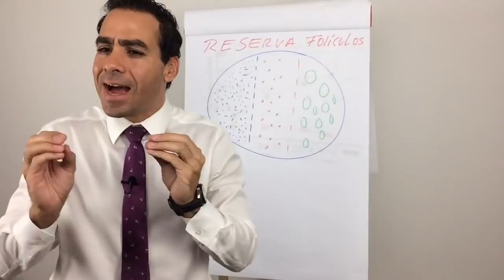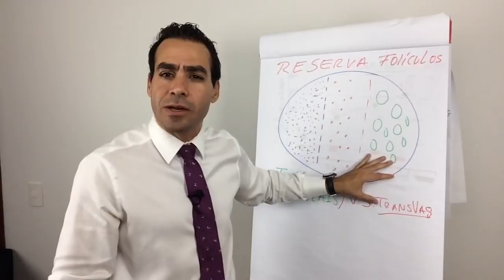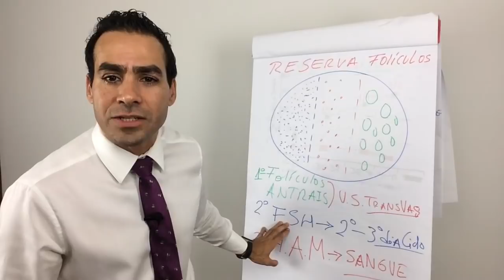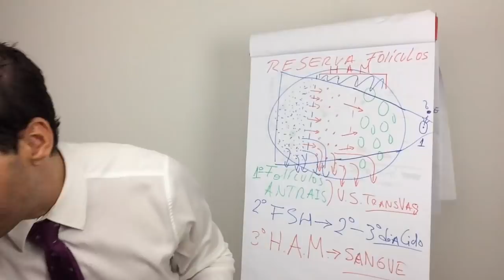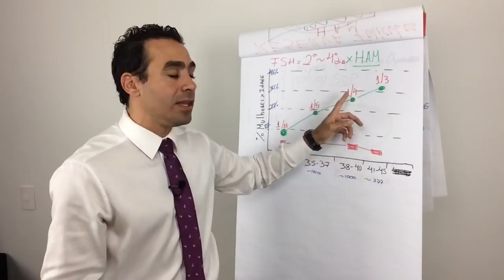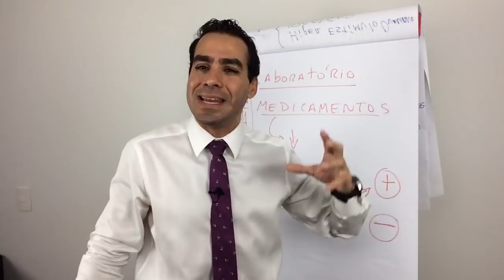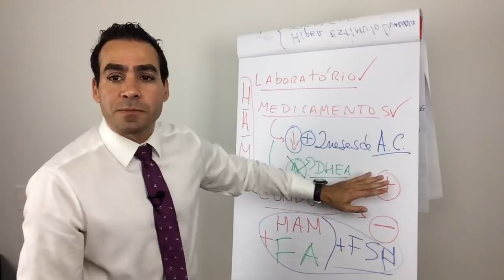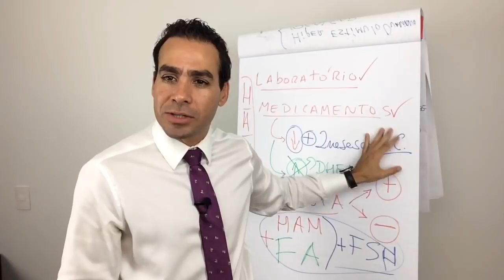🔴RESERVA OVARIANA -Anti-mulleriano-FSH-Folículos Antrais-Dr Julio Voget no Bate-papo FERTILIDADE!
RESERVA OVARIANA - 🔴Ao-Vivo no Bate-papo da FERTILIDADE!
Antimulleriano! FSH e marcadores de RESERVA DE FOLÍCULOS.

Tudo de reserva ovariana e PONTOS MUITO IMPORTANTES PARA VOCÊ ENTENDER O QUE SIGNIFICA TEU RESULTADO DE RESERVA OVARIANA.

Dr. Julio M. Voget - Ginecologista - Fertilidade

Dr Julio Voget👉🏻seguir👉🏻ver primeiro. E quando entre numa LIVE Deve colocar "Receber Aviso"